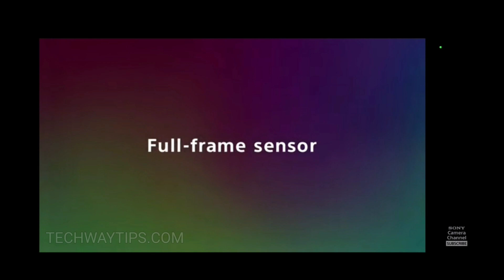SONY ZV-E1 REVIEW IN HINDI | SONY ZV E1 PRICE & SPECS REVIEW HINDI | SONY ZV E1 PRICE IN INDIA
Hi 👋...

This is Techwaytips Channel...
Congratulations! now you can record your vlog professional with sony ZV E1 viloggin camera,,
Sony just launched ZV-E1 full frame viloggin camera with 12MP sensor..

RESULT OF THIS CAMERA
Awesome ❤️ like Cinematic

PRICE
Not declared

LENS SUPPORT
G and GM and more

SPECIAL
Low video noise in lo light

RECORDING LEVEL
Cinematic level